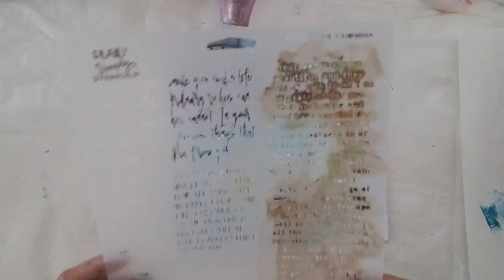Nocturnal painting by creative team member Ulyth Menezes